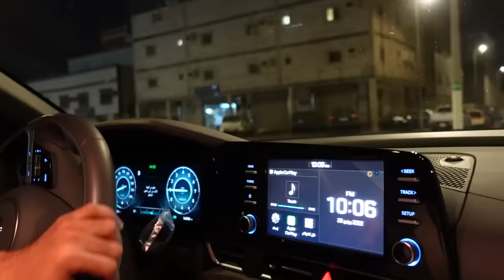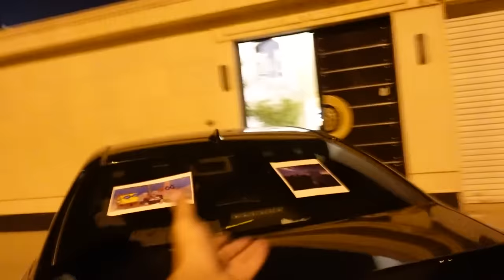رحنا فلة باور رميت احمد شو في المسبح🥶😂